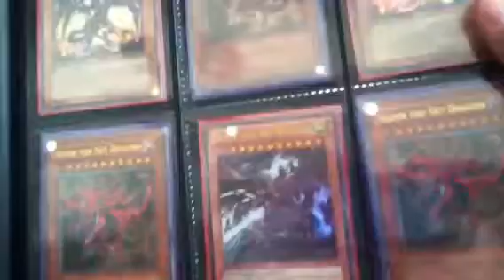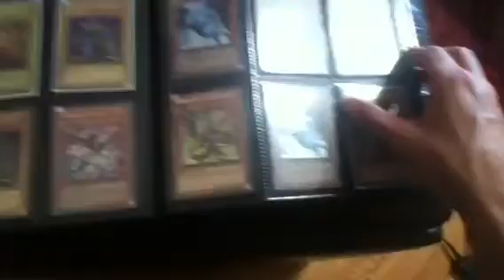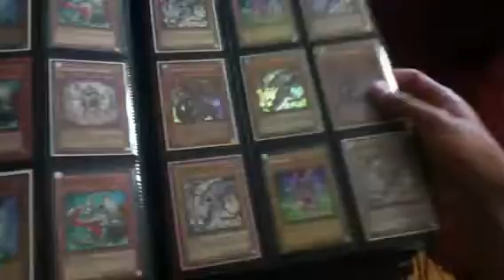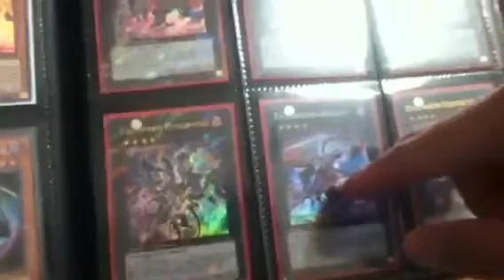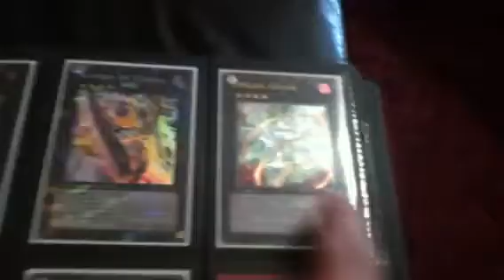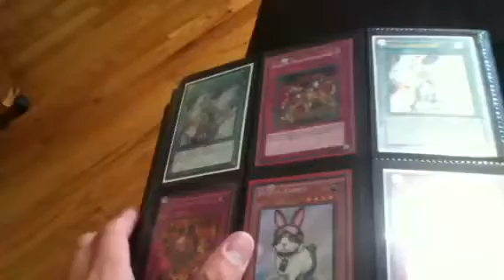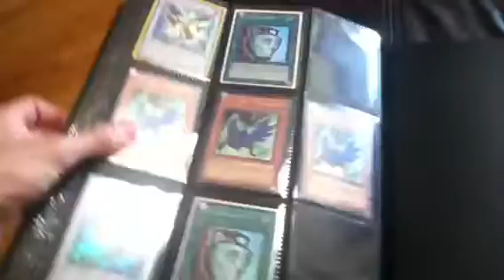Yugioh Dragon binder, Dragon.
I hope you enjoy this video, Dragon.